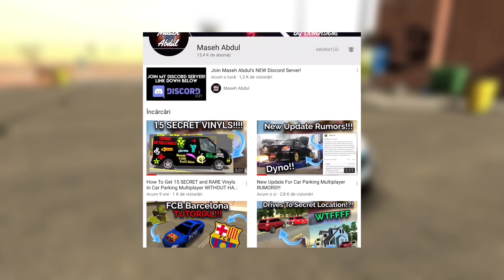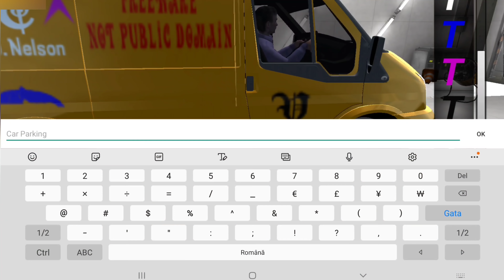TOP SECRET 15 VINYLS in CAR PARKING MULTIPLAYER | WAU GARAGE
Like daca mai vrei sa vezi clipuri de genul !!!